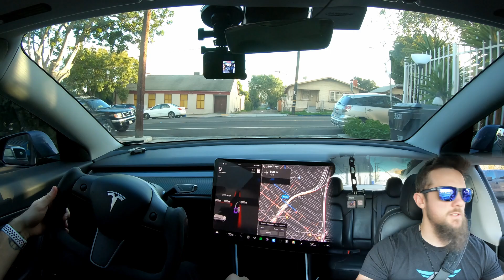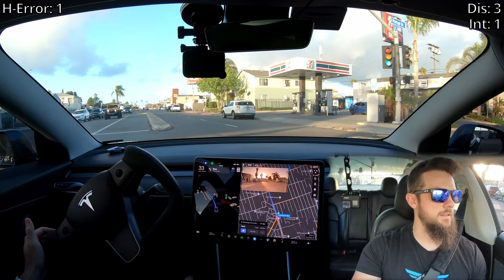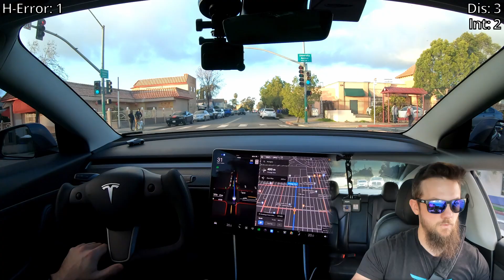Tesla Self Driving Goes Site Seeing! | FSD Beta 10.69.25.1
I tried out the "feeling lucky" nav option to see if the FSD Beta could get me to popular locations!

Phone Mount:

Hansshow Products
Steering Yoke:

Green Hills Clown: Why?
Some of you may be wondering why you occasionally see a clown holding a green balloon pop up on the screen. Contrary to what some may think, this is not intended to be humorous, but rather to protect my content from being clipped out of context by Dan O'Dowd, a known Anti-Tesla/Anti-FSD contributor to FUD surrounding Tesla's FSD System due to his own conflict of interest. Since using the Green Hills clown, he's not been able to clip my content and post it on YouTube like he used to with my content and still does with so many other content creators.

While it can be funny to see, it is an unfortunate necessity to protect both my content and Tesla's brand from ne'er-do-wells that seek to spread propaganda at Tesla's expense. Thank you for understanding!